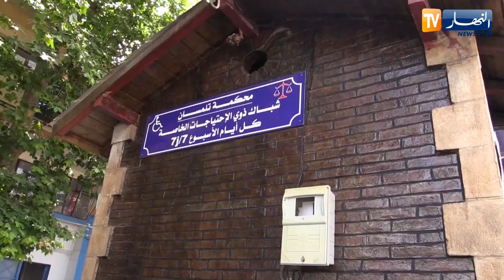تلمسان: شباك خاص بذوي الإحتياجات الخاصة لإستخراج وثائق المحكمة